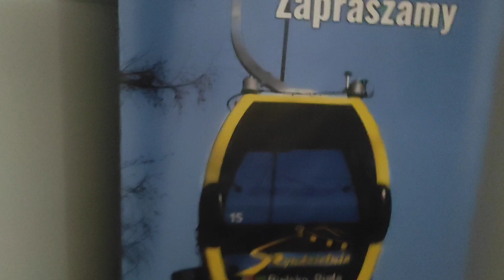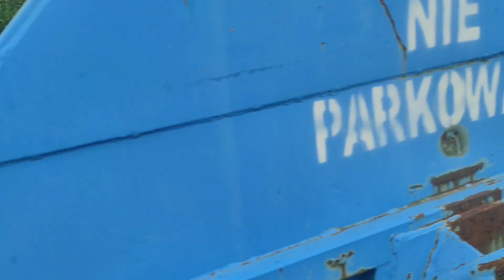,, CHOWANY W BIELSKU - BIAŁEJ🕵️🗝️" - 2022!⛰️💙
Pierwsza gra terenowa Naszych obozowiczów za Nami!🤗🕵️✅

CHOWANY w parach to rozgrywka, która pobudza spryt, współpracę oraz kreatywność w formie świetnej zabawy.😀
Nasi obozowicze zostali wyposażeni w telefon, osobę do pary oraz wiedzę o rozmiarach planszy do gry. Ich zadanie było bardzo proste - ukryć się przed Nami w taki sposób, aby pozostać nieuchwytnym przez każdą rundę.👋

Zapraszamy Was do obejrzenia filmu z Naszej rozgrywki - działo się naprawdę dużo, a dobrym humorom nie było końca. Dzieciństwo!❤️🕵️🗝️

🎵Faul, Wad Ad, PNAU - Changes (Original Mix)